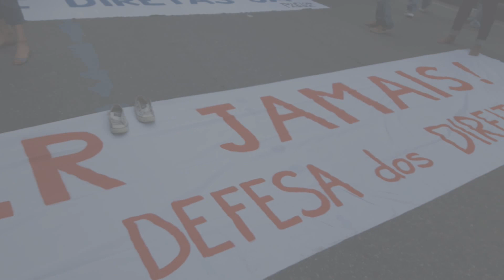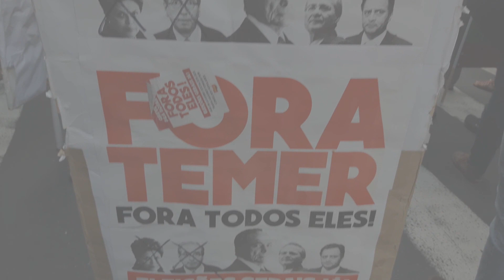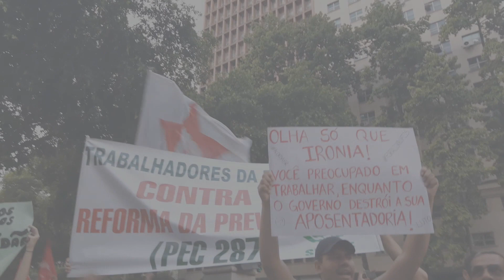Fora Temer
Manifestação  pelos direitos dos trabalhadores e contra reformas anti trabalhadores. Fora Temer Rio de Janeiro